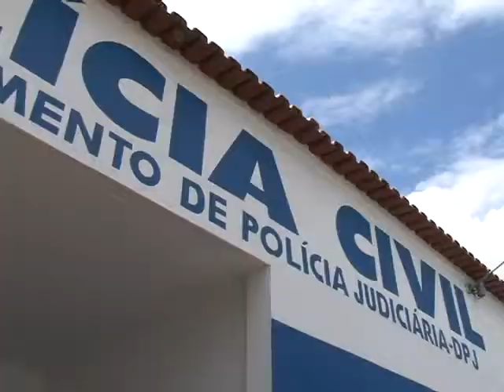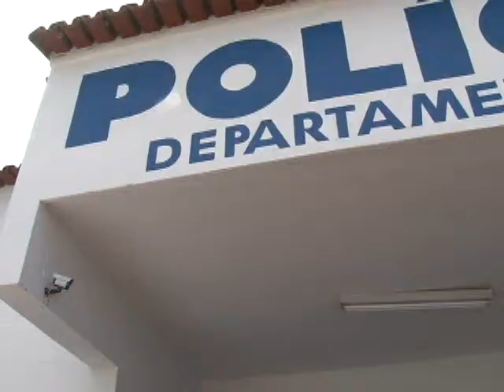Assaltos na zona rural de Linhares